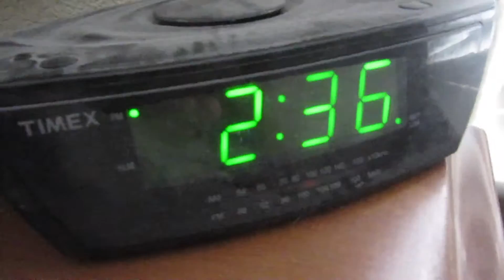COMING DOWN WITH THE SNIFFLES!!!!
IM SO SORRY ABOUT THE LONG BREAK I REALLY NEEDED IT.
INSTAGRAM; vincecalia
SNAPCHAT; vincecalia

THANK YOU GUYS SO MUCH I LOVE EVERY ONE OF YOU!!